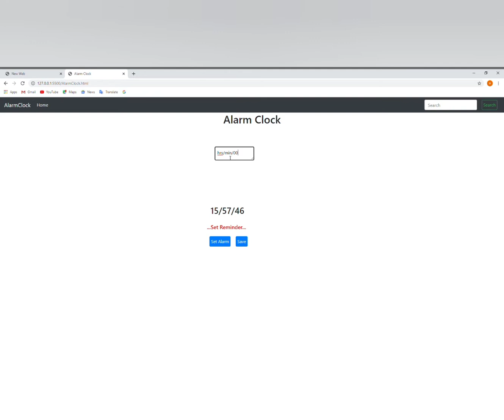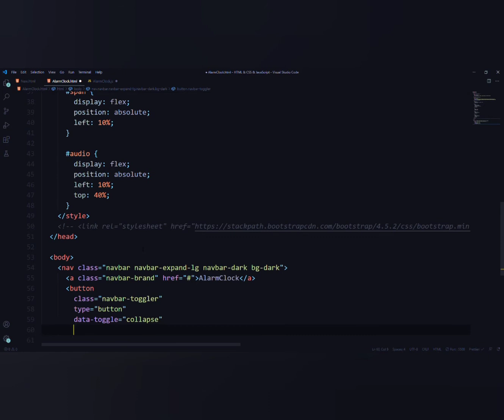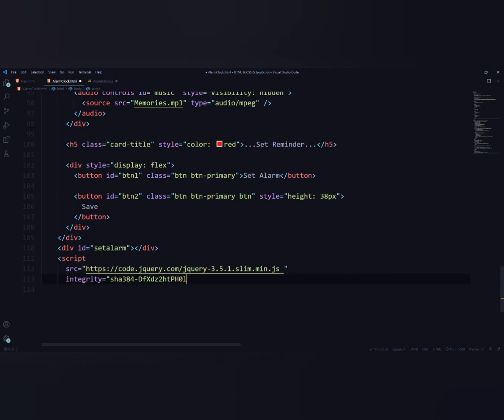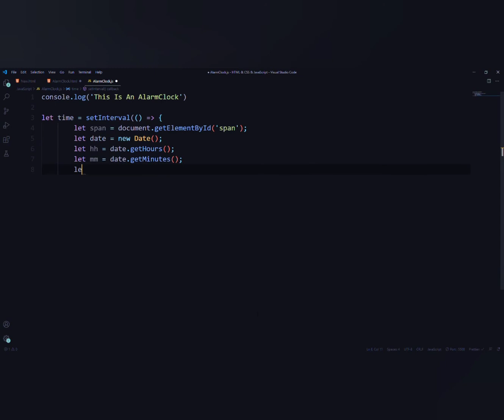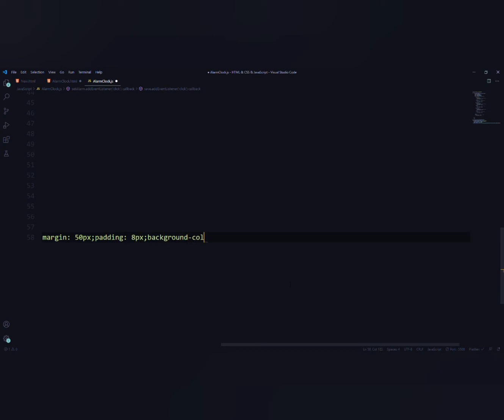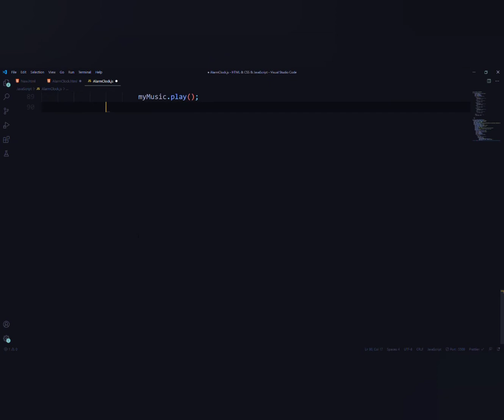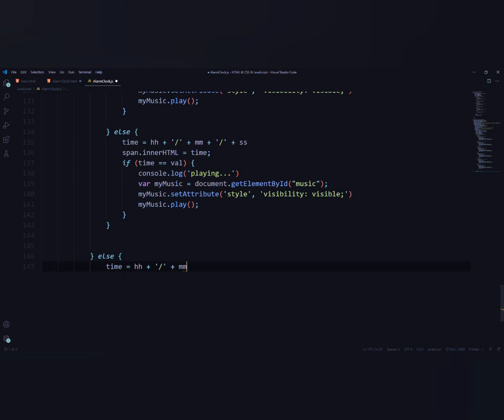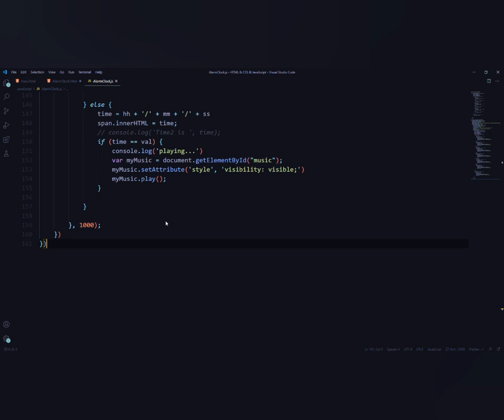Digital alarm 🚨 clock using html,css and javascript...🤩🤩